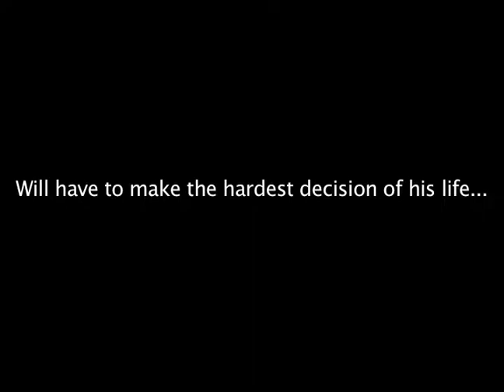Gangsta Luv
2011 - recut trailer